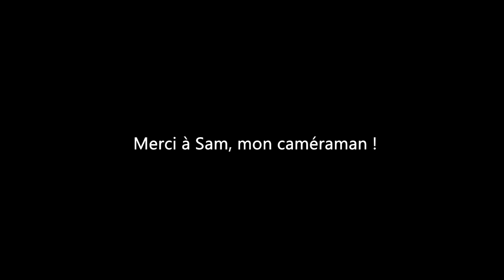En route pour | Fini de rire à Torgon !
Il était enfin temps de montrer qui c'était le patron ! :P

Sortie du 12 mars 2019